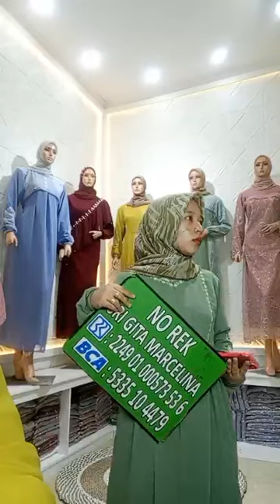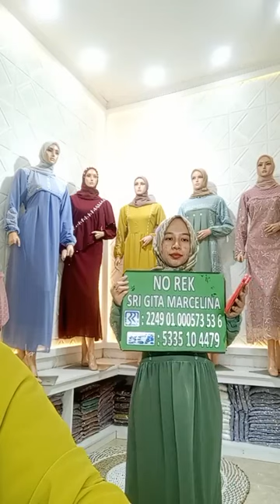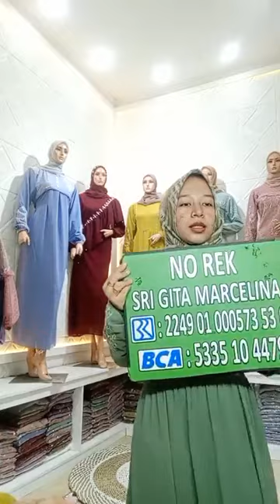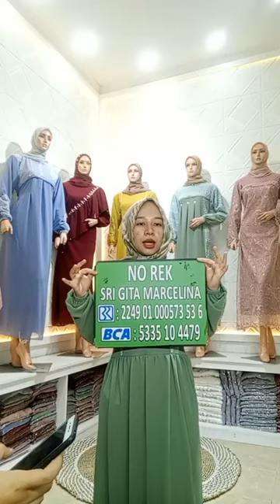gamis yang lagi model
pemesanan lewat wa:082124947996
gamis terbaru 2023.
gamis terbaru.
gamis model terbaru.
gamis model terbaru 2023.
gamis brokat.
gamis polos.
gamis kekinian.
gamis model sekarang.
gamis mewah.
gamis kapel.
gamis cauple.
gamis buat kondangan.
gamis hitam.
gamis batik.
gamis putih.
gamis syari.
gamis syar'i.
gamis kebaya.
gamis renda.
gamis buat acara.
gamis simpel elegan.
gamis simple elegan.
gamis remaja.
gamis sultan